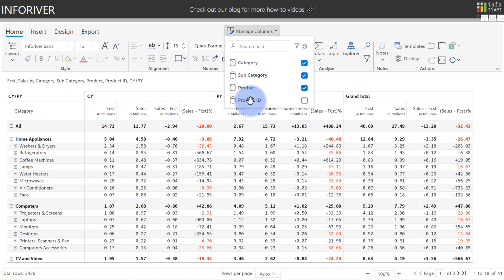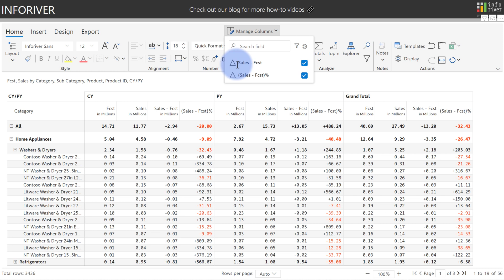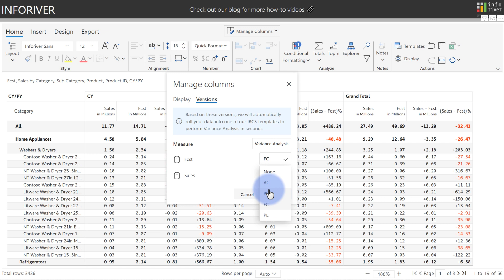Manage columns in Power BI with Inforiver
In this video, explore the wide variety of features and configuration options for managing columns using Inforiver in Power BI
(a) Utilize the Filter icon to filter original measures, variance measure/column, or categories
(b) Hide/show row and column hierarchies and measures
(d) Manually adjust the column width in pixels
(e) Set measure-level aggregation type for subtotals and totals,
(f) Lock the column width and more.